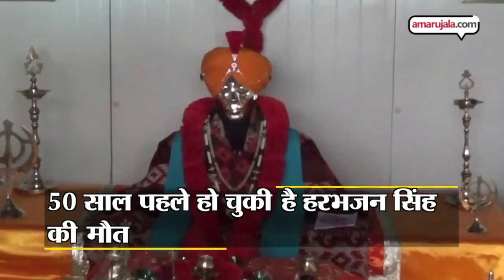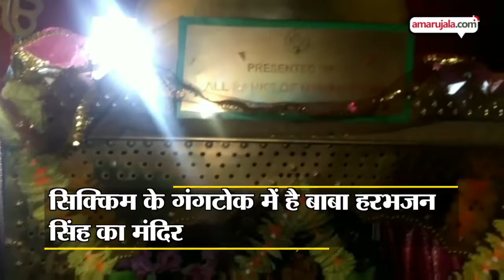Soldier Who Does Security Of The Border Even After 50 Years Of His Death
‘एक फौजी हमेशा ड्युटी पर रहा है’ ये कहावत तो आपने जरूर सुनी होगी लेकिन क्या ये मुमकिन है कि कोई फौजी मौत के 50 साल बाद भी सरहद की निगहबानी कर रहा है। इस खास रिपोर्ट में एक ऐसे ही फौजी की कहानी बताने जा रहे हैं।